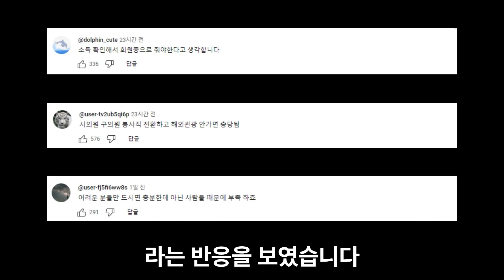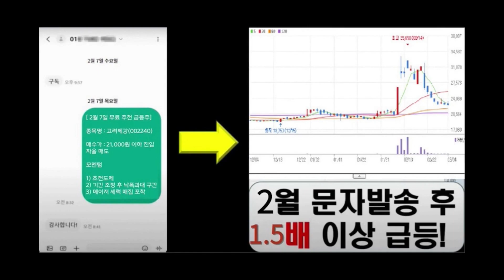하루 5백 명 찾는 무료급식소, 어느날부터 밥 대신 빵 주더니